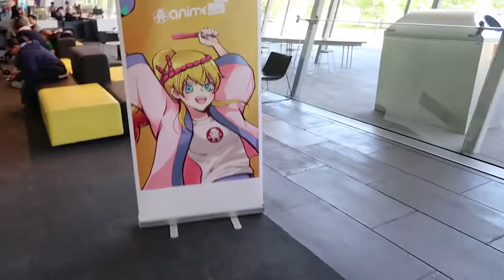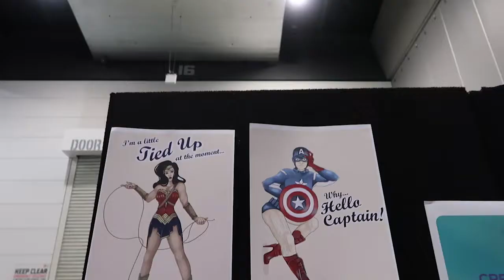I Go To Madman Australia!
4/11/2017

My friends and I went to Madman Anime Convention in Melbourne. Casey participated in the cosplay parade and I bought myself a hamster!
The cosplays that we saw were fantastic and so well designed!

New vlog coming Wednesday!

Intro: Mattafix - Big City Life (Mindsight Remix)
LFZ - Pixel Adventure